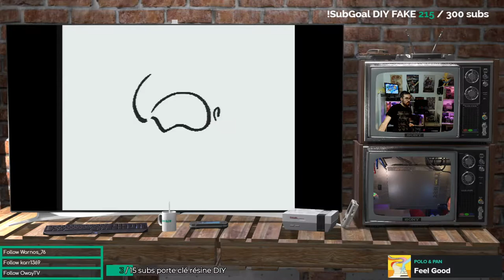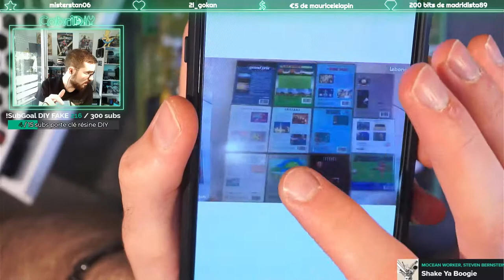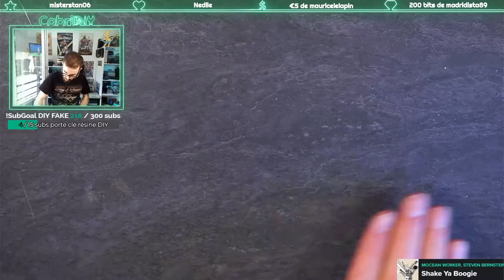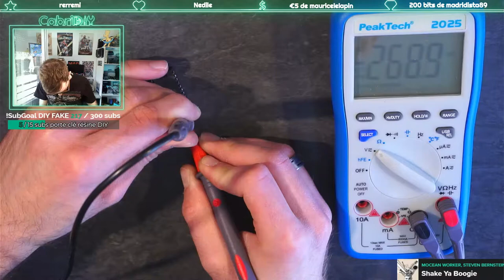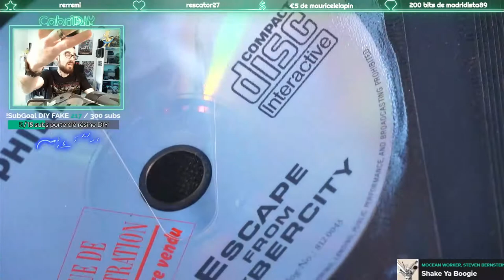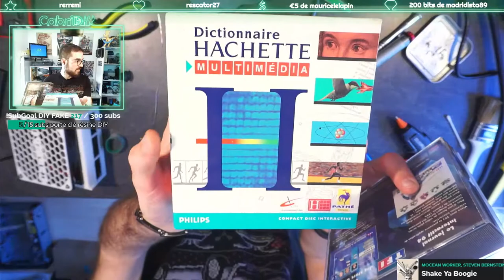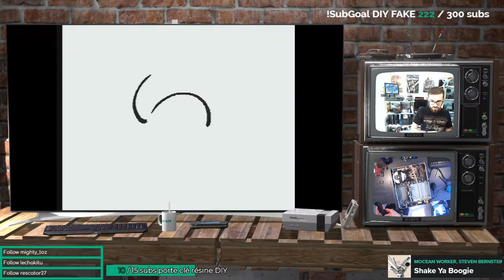[CDi 205] Entretien complet + remplacement pile TimeKeeper CDi 205